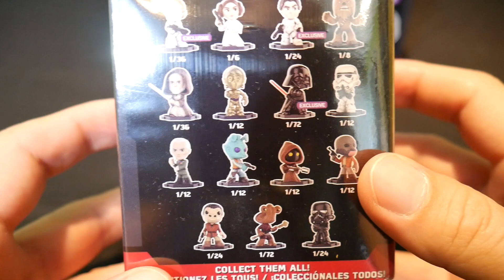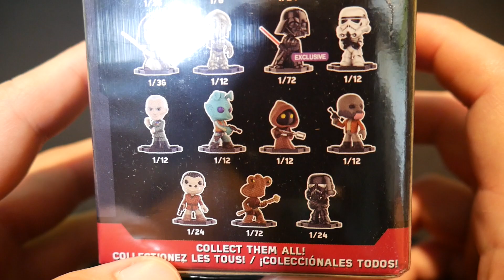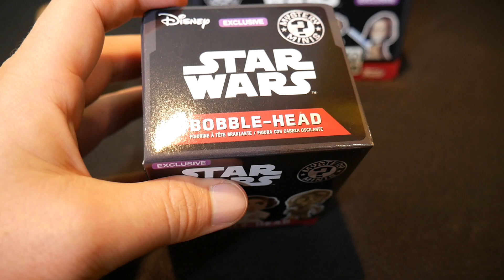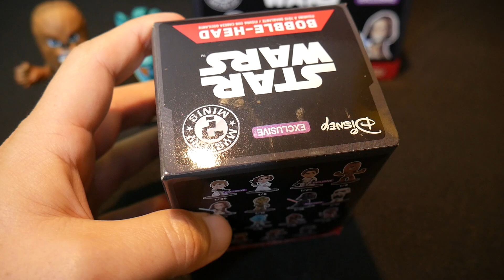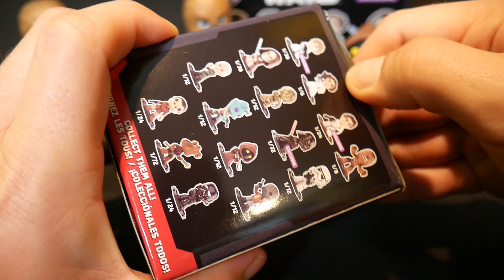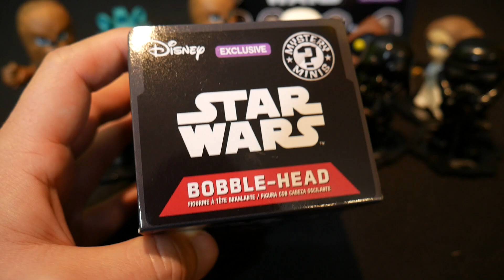Gamestop Exclusive Star Wars Funko Mystery Minis Full Case Unboxing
I've got a full case of Star Wars Funko Mystery Minis from Gamestop! Let's see if I get any of the exclusive figures!